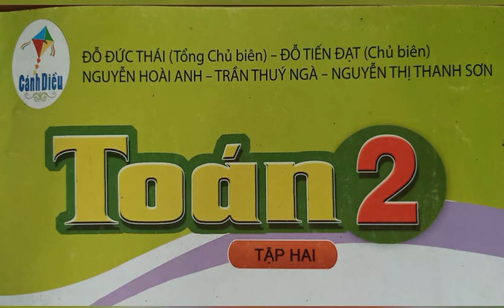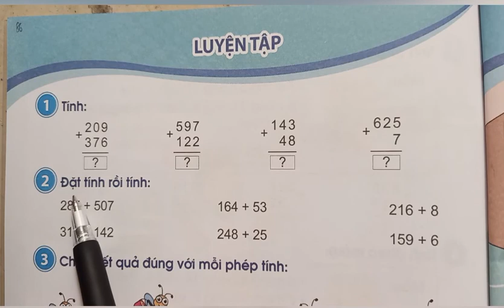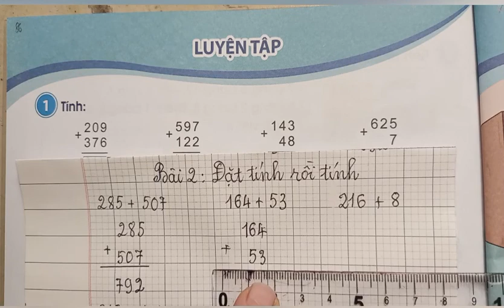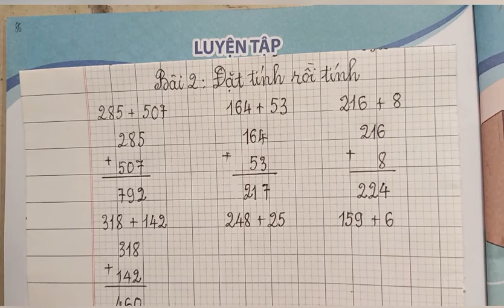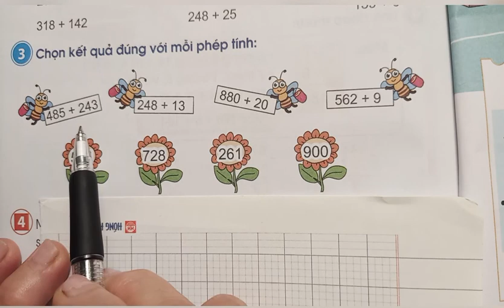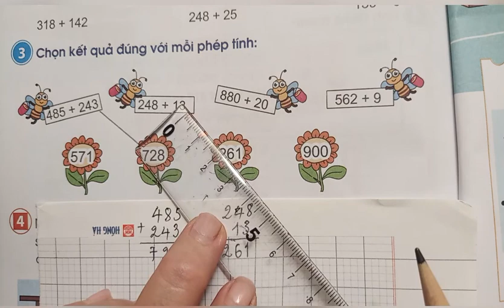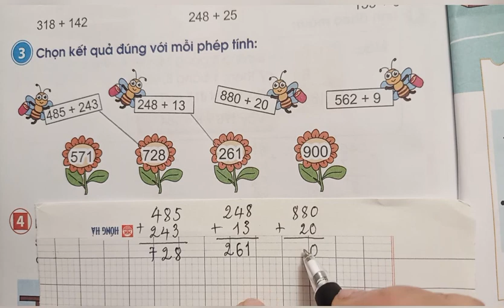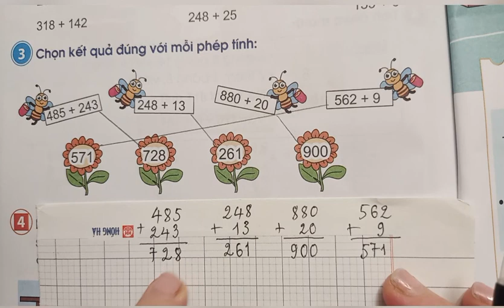Bài 85: Luyện tập (tr.70)Toán 2, tập 2. Sách Cánh Diều